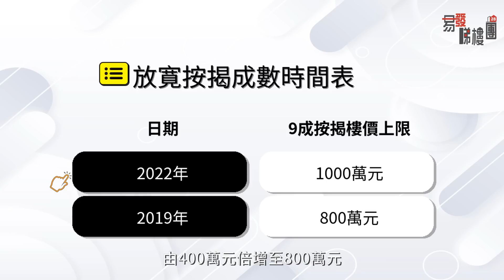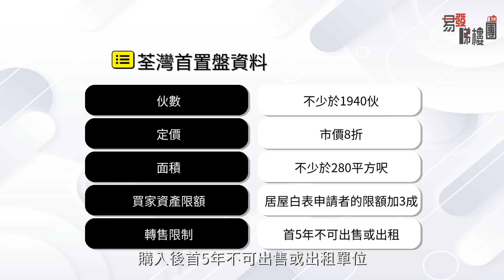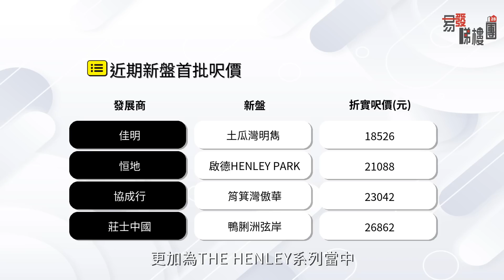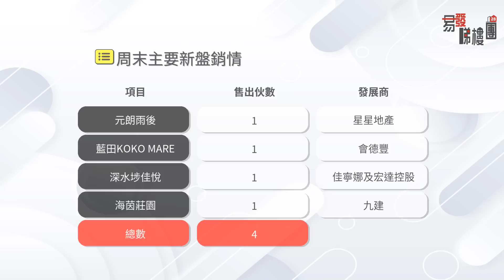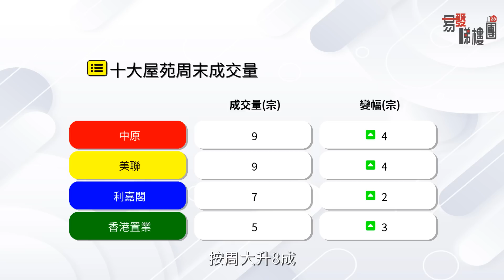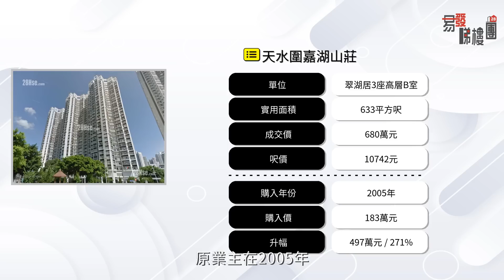陳茂波擬出招｜放寬按保助換樓｜拆解弦岸停售原因｜HENLEY PARK｜莊士中國｜恒地｜一周樓市｜易發睇樓團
【易發睇樓團🏠 一周樓市】陳茂波擬出招｜放寬按保助換樓｜拆解弦岸停售原因HENLEY PARK｜莊士中國｜恒地

財政司司長陳茂波再次「放風」，指正跟金管局研究，放寬首次置業的按揭成數。陳茂波表示，現時中小型單位的按揭成數，最高已達9成，新措施將會針對換樓人士，調整幅度只會是「微調」。

一手市場方面，過去半個月先後有4個主打細單位的新盤開價，本來「打頭陣」的鴨脷洲弦岸，原訂過去周六開售25伙，但發展商突然煞停銷售，消息指項目收票情況不算理想，開售前收約100票，更加有傳發展商一度加佣至百分之15，較一般新盤的百分之2至3也要高，背後主原主要有二。

第一，弦岸這類納米樓的「身價」，自從放寬按揭保險後大不如前，看看項目的1房單位樓價，建期售價由744萬元至917萬元，但單位最大不逾317平方呎，若以9成按揭作為揀樓條件的買家，相同的樓價，有更大的居住空間可選。第二，同期開價的另一些新盤，雖然同樣主打1房戶型，不過開價明顯較保守，相較之下，弦岸的競爭力自然大減。一如恒地發展的啟德HENLEY PARK，首批折實平均呎價21088元，不但較去年4月推出的，THE HENLEY II低逾1成，更加為THE HENLEY系列當中，首批呎價最便宜的一個，而佳明旗下的明雋以貼近同區二手的姿態，開出首批呎價18526元。再看莊士中國發展的弦岸，首批呎價已達26862元，較同區二手高出3成。

周末新盤成交方面，主要依賴貨尾銷售之下，兩天合共只有約4宗，分別來自雨後、KOKO MARE，佳悅及海茵莊園。二手市場方面，在未有全新盤開售之下，部分購買力至回流指標屋苑。主要代理行統計，十大屋苑在過去周末的成交量，普遍按周均錄得升幅，其中中原及美聯的統計同樣錄得9宗，按周大升8成，但處於個位數字水平。踏入暑假租務旺季，即將入伙的火炭星凱．堤岸，也錄得預租個案。屋苑一間實用面積337平方呎的1房單位，以15800元租出，租客為一對內地情侶，為方便在新學年升學，而一次繳付一年租金，涉及約19萬元，以業主672萬元的購入價計，租金回報率約2.8%，貼近大市水平。